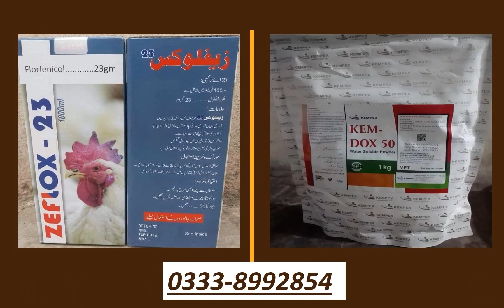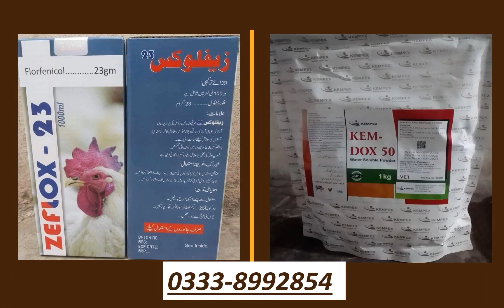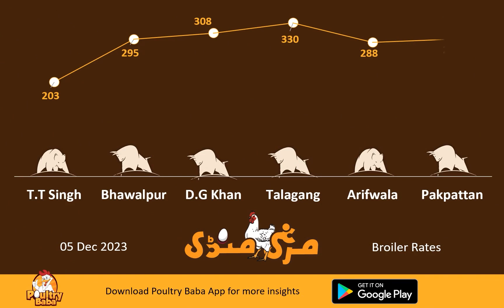Poultry Baba And Broiler Rate | Daily broiler and poultry markets | Poultry Farm business plan.